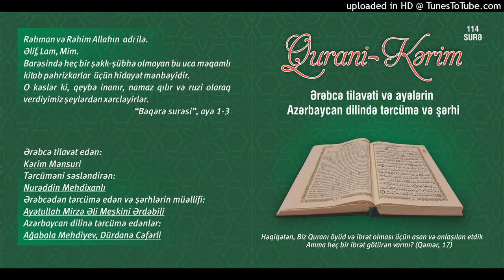038.Sad surəsi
Qurani Kərim

Ərəbcə tilavət edən:

Kərim Mənsuri

Tərcüməni səsləndirən:

Nurəddin Mehdixanlı

Azərbaycan dilinə tərcümə edənlər:

Ağabala Mehdiyev
Dürdanə Cəfərli